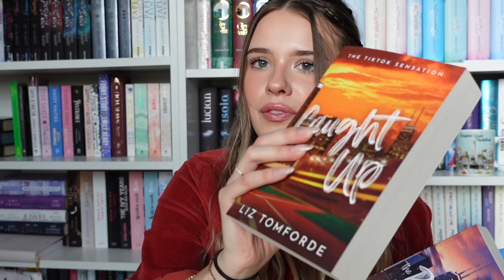Let's talk about my SUMMER TBR 🌻🍒🫧🌸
A few days ago, it was the first official day of summer, yay!! And what better way, to introduce the new season, then to introduce YOU to my Summer TBR 🌸 I accumulated quite a long list of books that I want to read the upcoming few months, and am so excited to chat with you about them 🥰
Have a beautiful and blissful day🤍
Love, Chantal ✨

🔥- Question of the week: What is a book that screams Summer for you?